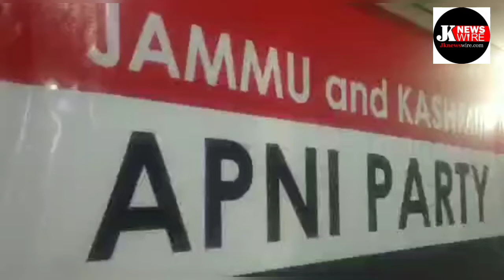JK Apani Party Chief,Altaf Bhukhari attacked Dr Farooq Abdullah and Mehbooba Mufti